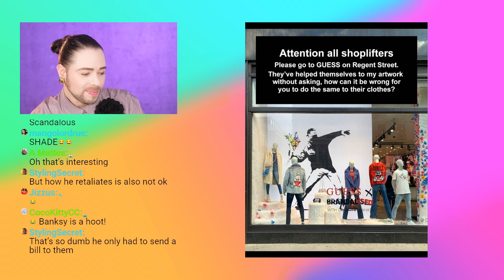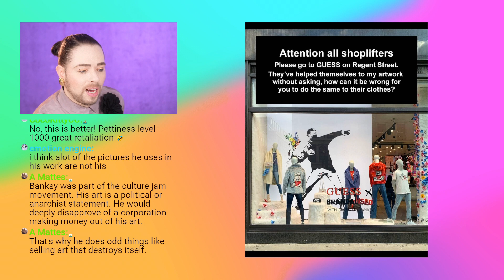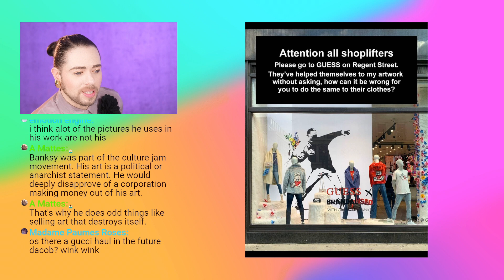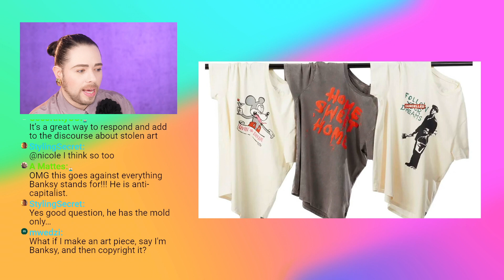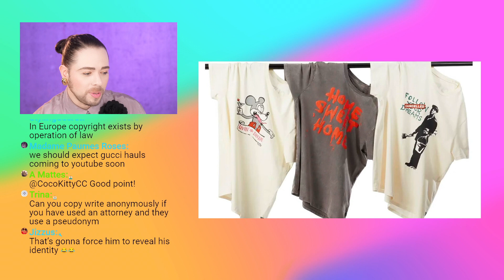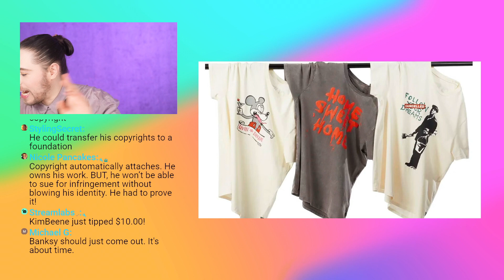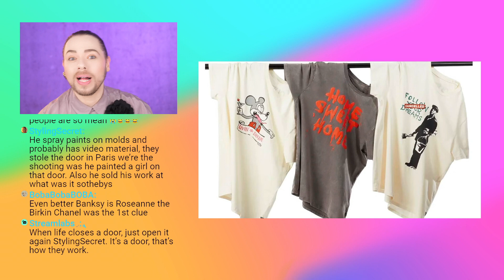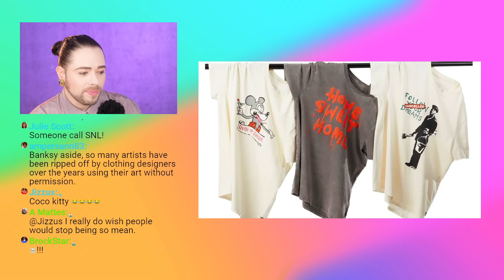Guess X Banksy Drama - Let's Talk